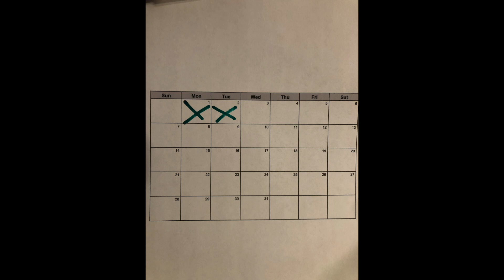Where have we been?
No excuse, we've just been crazy busy and our weekly video schedule got away on me...we're back, here's an update and please accept my apologies for the long gap!